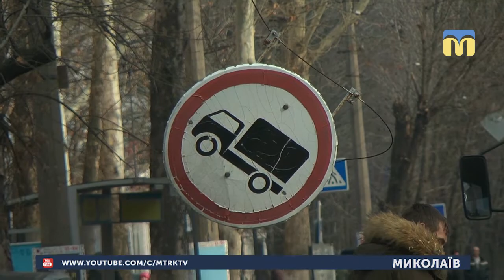05.03.2019. Новини. 19:00